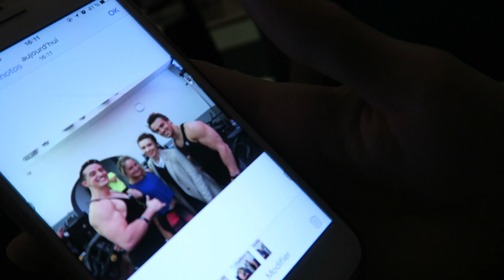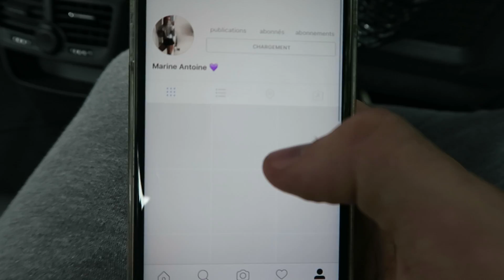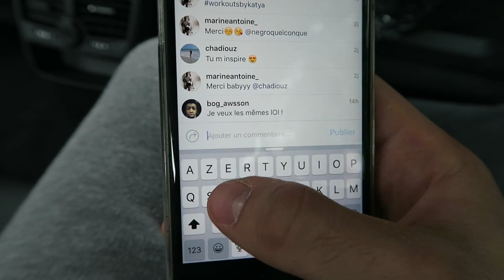UNE JOURNÉE À PARIS (ft. NORMAN)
Une journée avec Norman et Marc fitt

PERISCOPE : tibo_inshape

Si vous lisez cette phrase écrivez « MEULE ENORME » en commentaire !